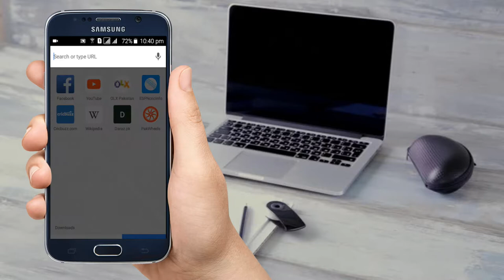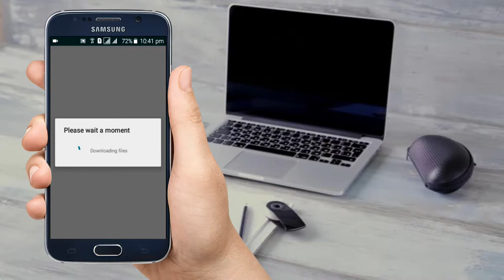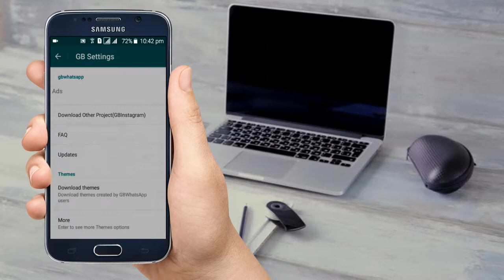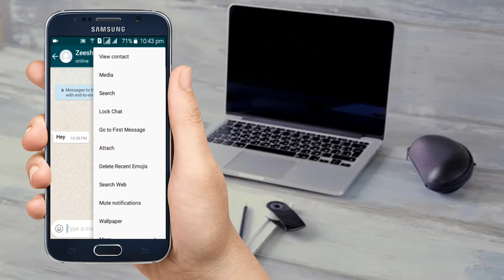How to Install GB Whatsapp - Hide Whatsapp Conversation - Hide Blue Tick - ZST Guide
How to Install GB Whatsapp - Hide Whatsapp Conversation - Hide Blue Tick - ZST Guide - GB Whatsapp kaise download karen, How to install GB whatsapp, Update GB whatsapp, New version of GB whatsapp.

In this video i will tell you how to download GB whatsapp and tell you about different features of GB Whatsapp.

This channel is all about new technical tricks and give you complete information about different trending topics.